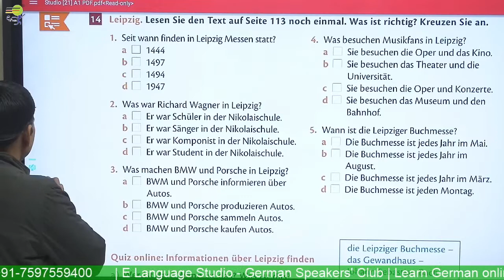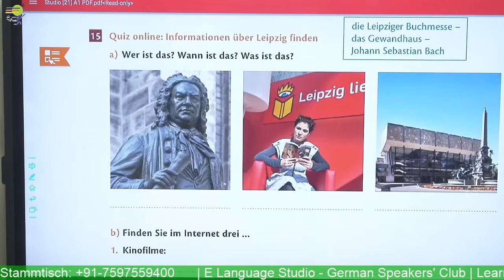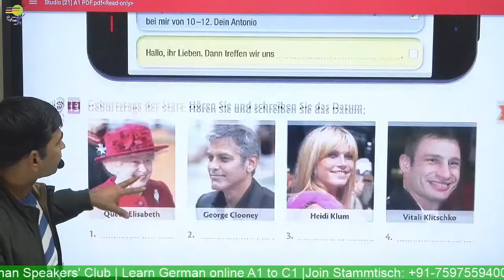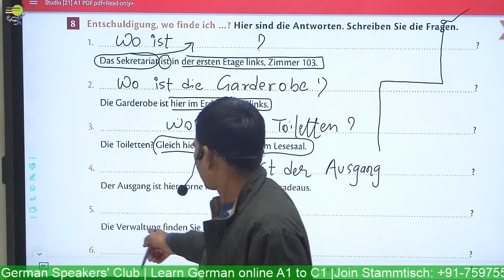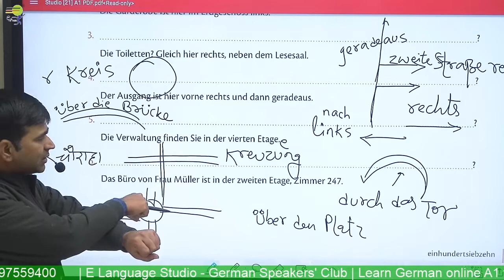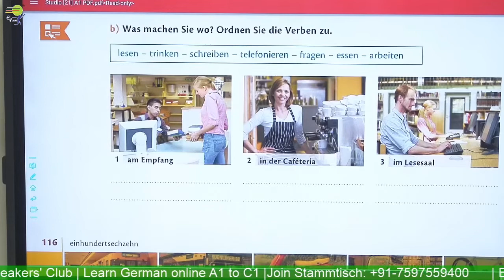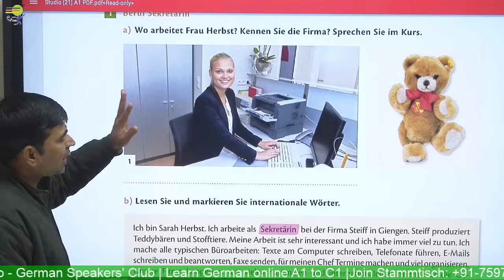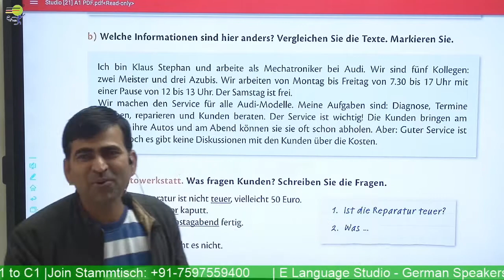Quiz online Informationen über Leipzig finden | Wer ist das? | Wann ist das?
Learn German online  course - Level A1 A2 B1 & B2 - We help you learn German in a quick and easy way. Learn German  -  You will Learn Quiz online Informationen über Leipzig finden | Wer ist das? |  Wann ist das?  | Was ist das? Learn German A1 A2 B1   in the German Language

📽️ Videos

📑 Worksheets

🎵 Podcasts

🗣️ Vocabulary Training

👂🏻 Listening Comprehension

🏃 Interactive Exercises

💬 Pronunciation Practice